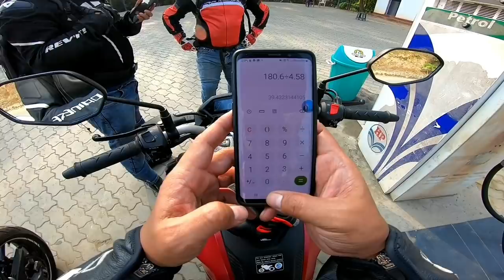Vlogging with Honda Hornet 2 0 English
We have published quite a few Honda Hornet 2.0 videos. As there are a few English vlogging requests.. interested parties can checkout this video..😎🤟